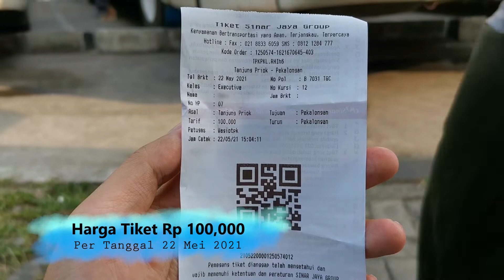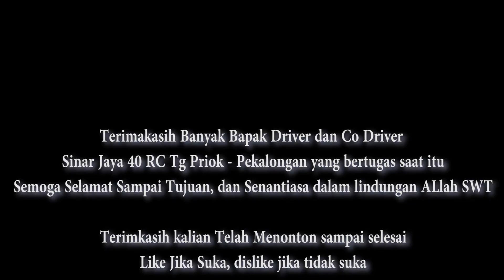Sinar Jaya 40 RC All New Legacy Facelift Trayek Jakarta Tg Priok - Pekalongan, Turun di Tegal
Pada Video ini,
Berisi Perjalanan Saya Dari Jakarta Menuju Kec Suradadi Kab Tegal dengan Menggunakan Sinar Jaya 40 RC Dengan Trayek Jakarta Terminal Tg Priok - Pekalongan Jawa Tengah, namun saya hanya sampai kecamatan surodadi Kab Tegal, Tidak iku sampai Pekalongan

Saya memilih bus ini karena salah satunya Nama Besar Sinar Jaya, kedua jam keberangkatannya , karena sinar jaya bisa berangkat pukul 16:00 kurang lebihnya tergantung jumlah penumpangnya, karan untuk bis dengan rute jakarta -brebes - Tegal pemalang - Pekalongan, kebanyakan berangkat setelah pukul 18:00 keatas, untuk saya yang cuma tek-tok untuk berangkat kembali ke jakarta malam seninnya, itu sangat membantu, karna saya kerja hari sabtu setengah hari, dari pada menunggu hinggal jam 19:00 mending saya cari yang langsung, jadi sampai Tujuan masih belum malam, sehingga bisa istirahat yang cukup, dan misal besok paginya ada aktivitas / kegiatan pagi -pagi itu sudah cukup istirahatnya, itu cerita saya berbeda halnya jika pulang di hari lain, atau bahkan yang jam 19:00 baru pulang kerja justru yang membantu angkatan terakhir atau paling malam, karna masih bisa keburu

Terimakasih Kepada

 PT Sinar Jaya Megah Langgeng

1. Burlesque Heartache - RKVC
2. Make You Move - Ofshane
3. QuangerineCream - Noir Et Blanc Vie